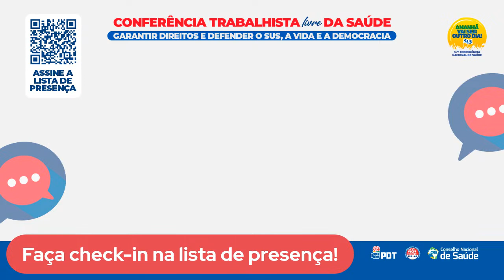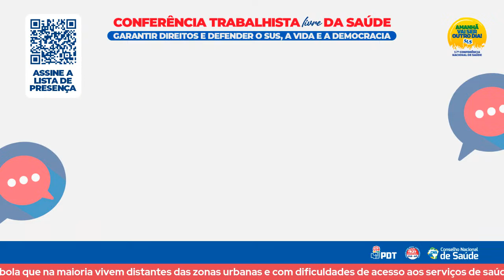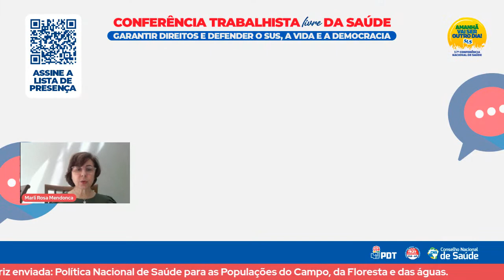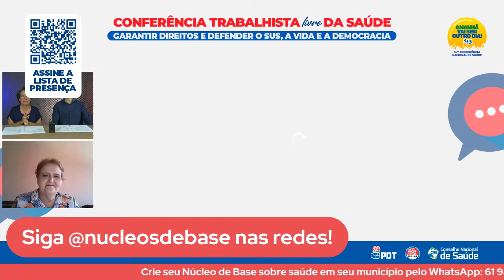Conferência Trabalhista Livre da Saúde | Garantir direitos e o SUS, a vida e a democracia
Para abordar diversas áreas temáticas, as Conferências Trabalhistas servirão como instrumentos de enriquecimento intelectual e de ideias para o futuro do trabalhismo.

A Conferência Trabalhista da Saúde, promovida pela Fundação Leonel Brizola - Alberto Pasqualini, através da Secretaria Nacional de Núcleos de Base, tem como objetivo discutir os desafios da saúde pública no Brasil e buscar soluções para garantir o acesso universal e integral à saúde para toda a população, sob o tema: "Garantir direitos e defender o SUS, a vida e a democracia".

A cada 50 presentes, um delegado(a) será indicado para a etapa nacional da 17ª Conferência Nacional de Saúde.